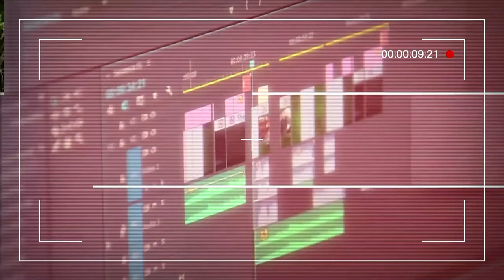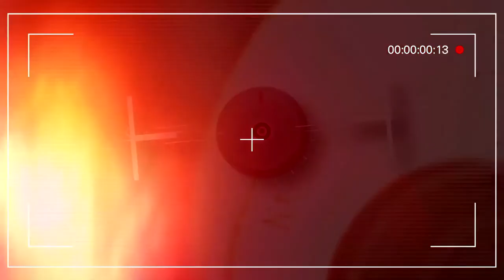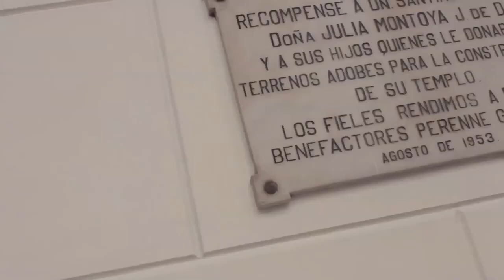RECuenta Capítulo 18 [Historias de patrimonio y cultura en Guayabal] Telemedellín